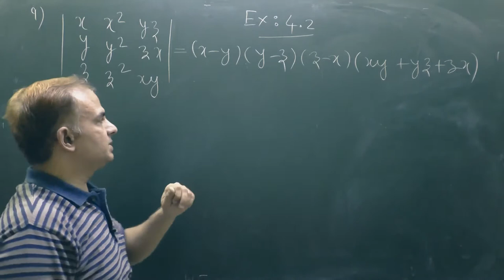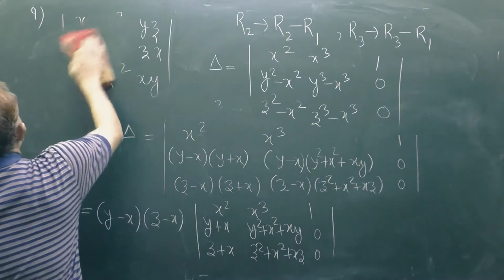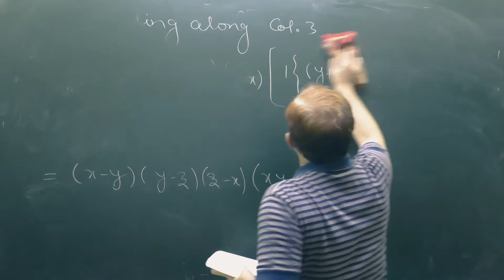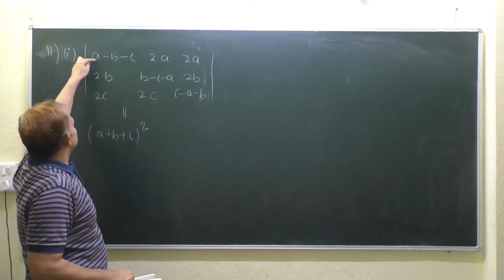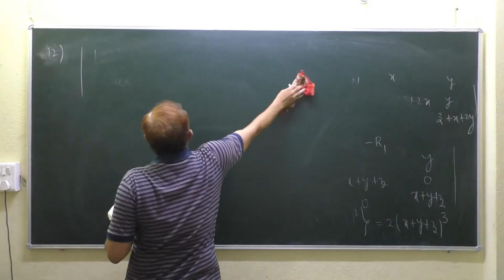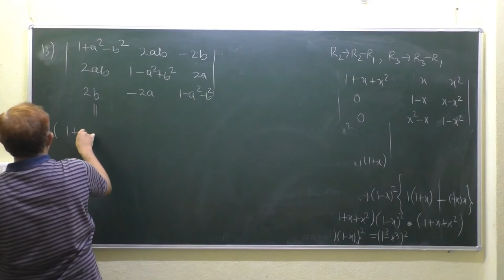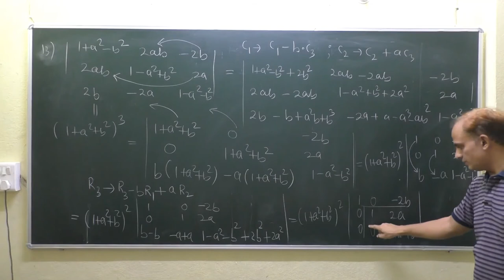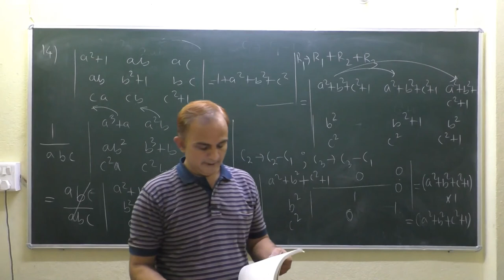Determinant | Class 12 | NCERT | Exercise 4.2 | Q.9 | Q.10 | Q.11 | Q.13 | Q.14